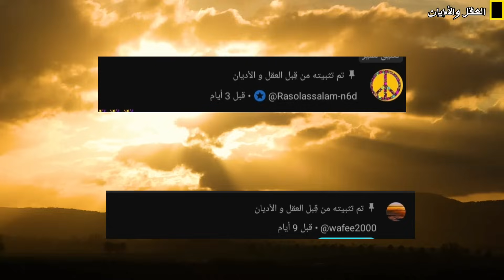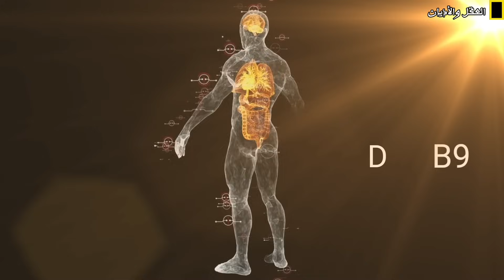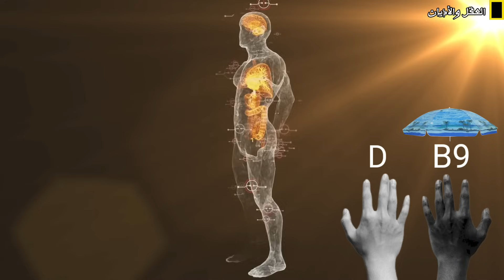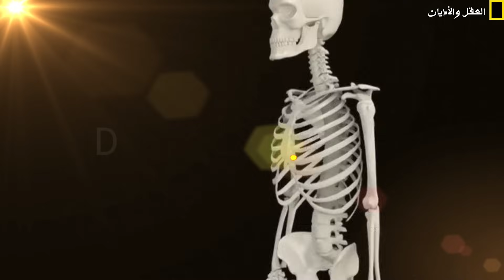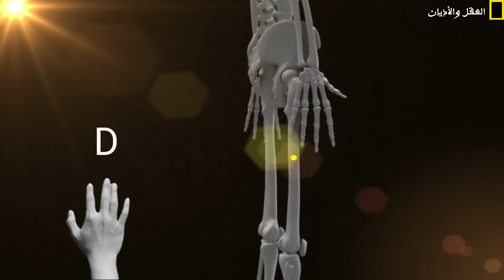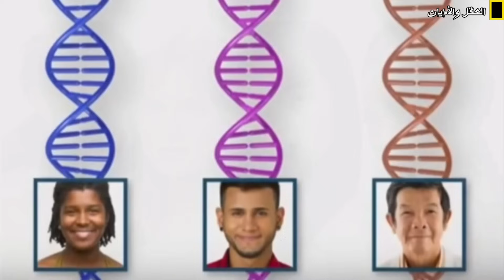كيف تطور لون بشرة الإنسان عبر ملايين السنين؟ وثائقي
كيف تطور لون بشرة الإنسان عبر ملايين السنين : ولماذا يختلف لون البشرة وشكل الناس حول العالم ؟وثائقي

كيف تطور لون بشرة الإنسان ونوع الشعر ولونه عبر ملايين السنين؟ وما علاقة هذا التطور بالأشعة فوق البنفسجية، حمض الفوليك، وفيتامين د؟ في هذا الفيديو، نستعرض رحلة الإنسان من أصوله في إفريقيا الاستوائية إلى مختلف بقاع الأرض، وكيف ساهمت البيئة والتغيرات الجينية في تشكيل لون البشرة والشعر. اكتشف كيف ساعدت البشرة الداكنة في حماية حمض الفوليك، وكيف أدى الانتقال إلى المناطق ذات الشمس الضعيفة إلى تطور البشرة الفاتحة، مع توازن دقيق لضمان الخصوبة وصحة العظام.
في هذا الفيديو كذالك سوف  نناقش سر امتلاك سكان الإنويت بشرة داكنة رغم برودة موطنهم وغياب الأشعة فوق البنفسجية الضارة في بيئتهم. فما هي العوامل التي أدت في الحفاظ على بشرة داكنة لدى شعب الانويت ؟

00:00 مقدمة
00:40 كيف ظهرت البشرة الداكنة ؟
04:18 كيف ظهرت البشرة الفاتحة والى ماذا تعود اختلافات لون الشعر ولونه لدى البشر ؟
09:11 لماذا شعب الإنويت يمتلكون بشرة داكنة ؟
12:10 خاتمة

ملاحظة مهمة 🖐
يمكنك أن تكونوا جزءًا من رحلتنا في نشر المعرفة من خلال التبرعات المادية للقناة

ساهم في نشر العلم والمعرفة 🙏